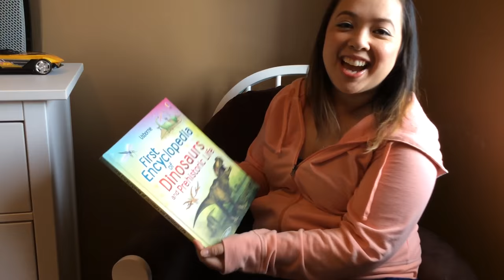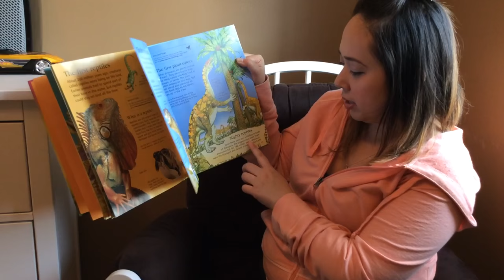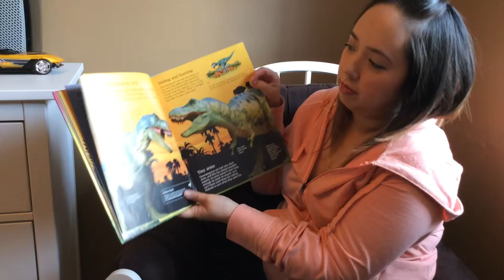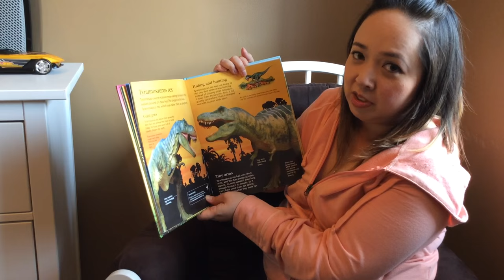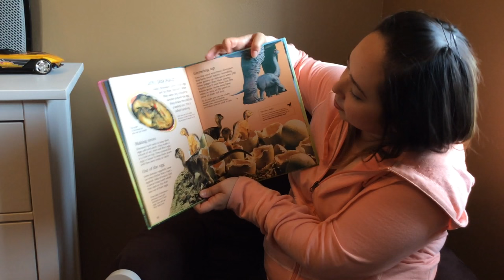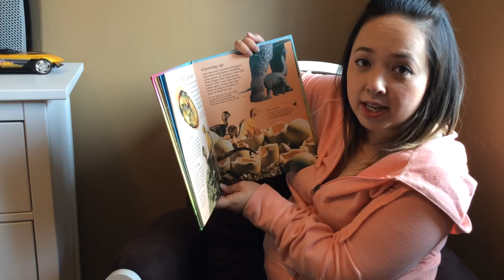Kids Books "First Encyclopedia of Dinosaurs"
My kids fav books! Ages 4-8